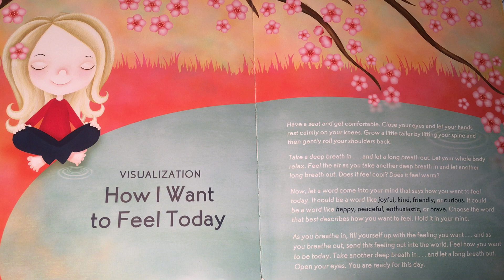Good Morning Yoga Visualization by Miriam Gates, Illustrated by Sarah Jane Hinder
A short, guided visualization for young children read aloud from Good Morning Yoga.